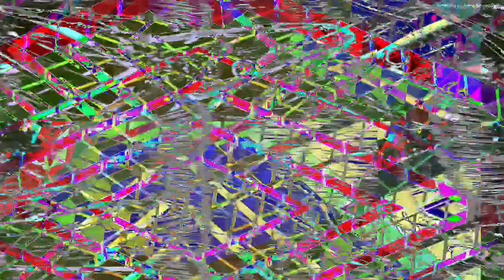[EPILEPSY WARNING] Movie 23 04 06 12h20m18s